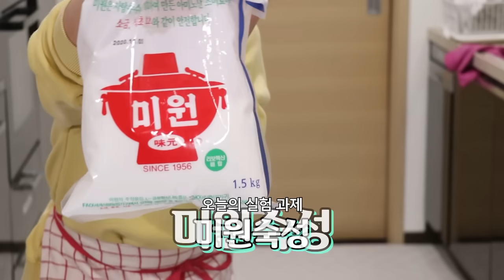참치 뱃살을 미원으로 숙성하면 어떻게 될까?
참치통뱃살 구매처 : 인어교주해적단